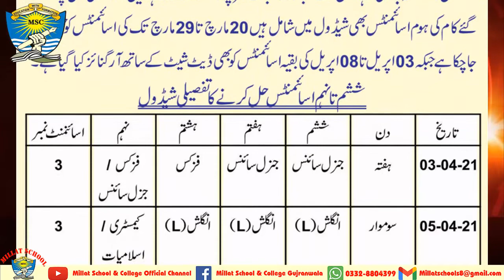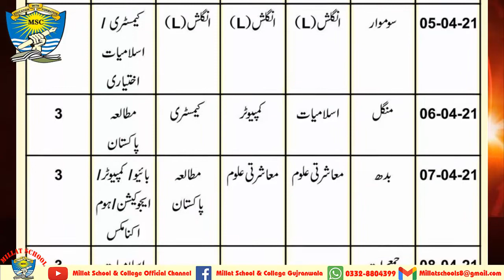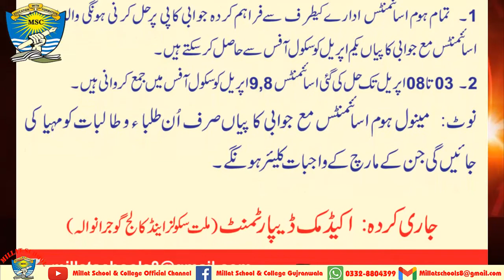News Alert| Notice 38 | Boys & Girls | Home Assignment Schedule for 6th to 9th | Millat School